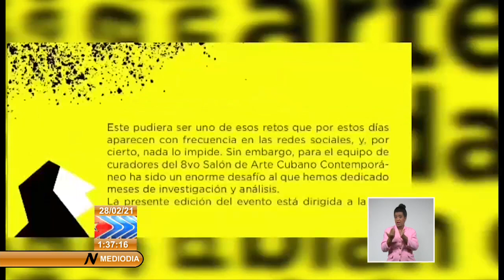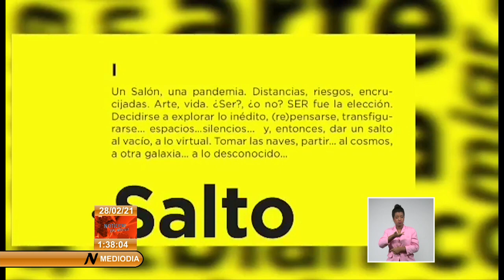8vo Salón de Arte Cubano Contemporáneo en Cuba: La Pesquisa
El directorio de artistas jóvenes de Cuba, "LaPesquisa", ya está impreso, y listo para presentarse cuando la situación epidemiológica lo permita. Registra a los más de un centenar de noveles creadores de todo el país que participaron en el Octavo Salón de ArteContemporáneo.